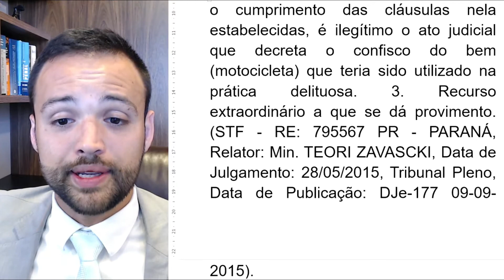TRANSAÇÃO PENAL IMPEDE O PERDIMENTO DE BENS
Depois que o réu celebra a transação penal, cumpre todas as obrigações e o processo é extinto. Mesmo assim, pode o magistrado decretar o perdimento de bens utilizados na prática do crime?